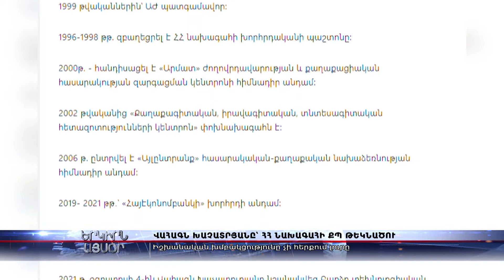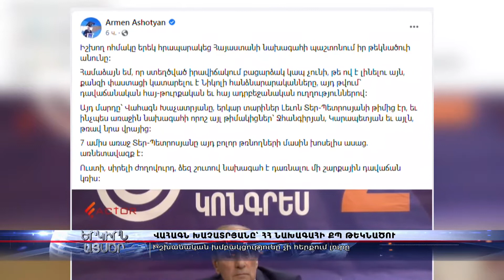Վահագն Խաչատրյանը՝ ՀՀ նախագահի ՔՊ թեկնածու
Իշխանական խմբակցությունը չի հերքում լուրը